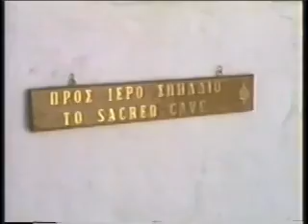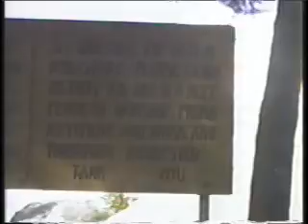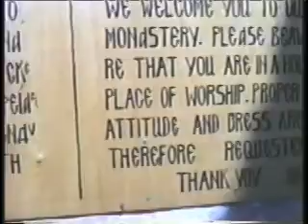Greece and Cruise part 15 Patmos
The 18 sections of this series is taken  on a Cosmos bus tour of Greece combined with a 7 cruise of the Greek Islands, Israel, Egypt and Turkey.  We stop at the Greek island of Patmos.